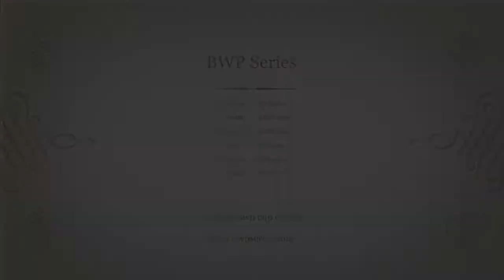A chat with Apiorkor Ashong of Citi FM and CREW Magazine. Part 3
A chat with Apiorkor Ashong of Citi FM and CREW Magazine

Breakfast is the most important meal of the day, it gives you the energy and needed boost to start your day, it also breaks the fast you go through during the night when your body is detoxifying.

The BWP(Breakfast With Papa) series provides this breakfast for the mind, changing perspectives and empowering people. With the right nutrients to power you on.

Come connect your hungry minds with choice treat engagements  Celebrities, CEO's, Mentors etc who are actively contributing to growth in Ghana, Africa and across the world. Every conversation, every engagement, every video is calibrated to give you maximum value.

Breakfast with Papa - Feed your Mind, Change your perspective